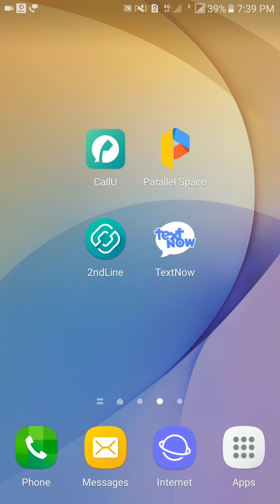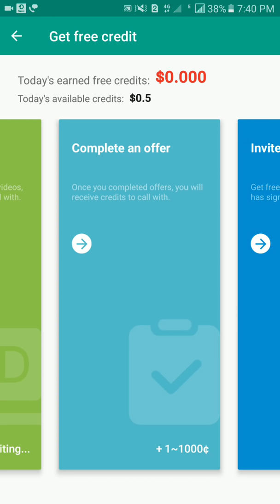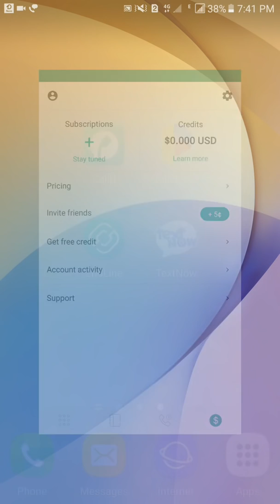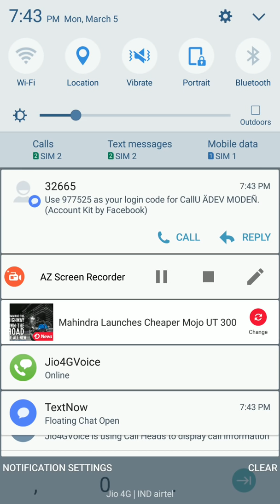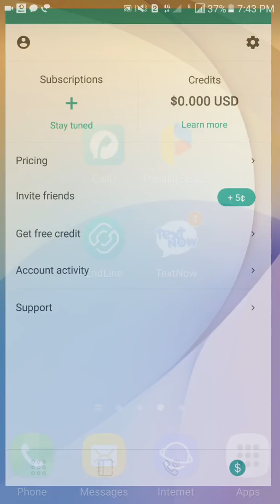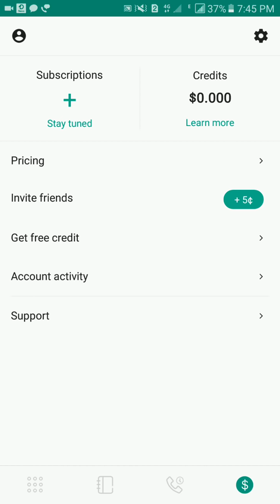Free call and earn unlimited credit daily 100 mint free call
How to make free call unlimited credit

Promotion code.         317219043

Download link.        Hi! Sign up for CallU with my promotion code 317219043 to make international calling for FREE! Say goodbye to your phone bills!